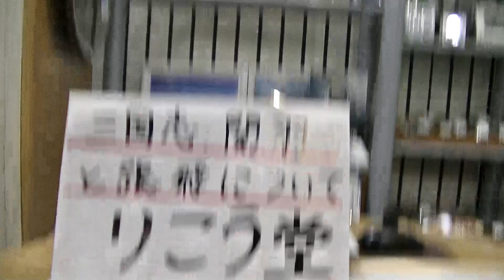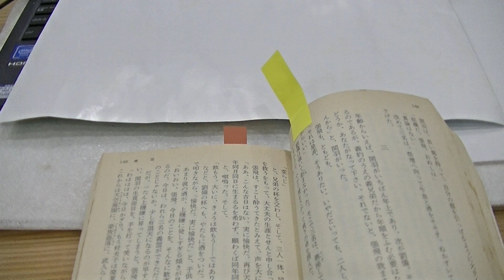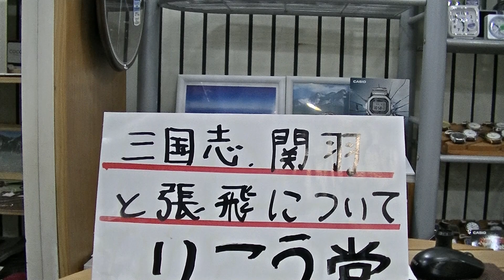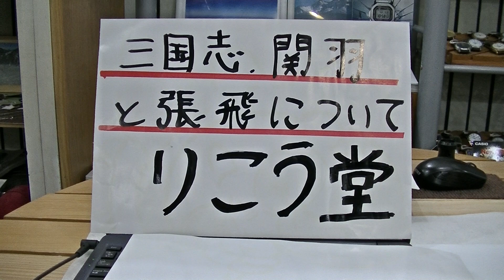室蘭市 時計メガネ宝飾店 三国志 関羽と張飛について